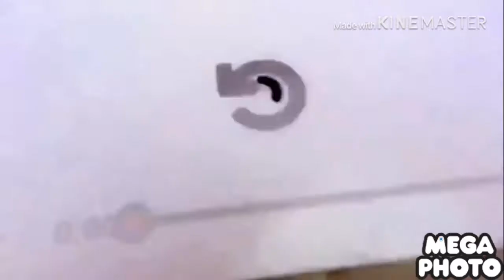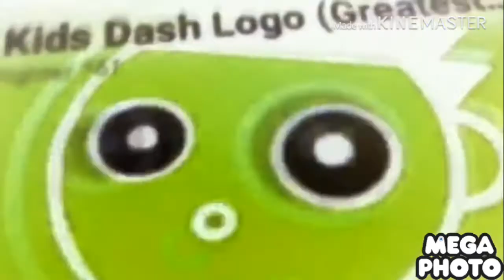Pbs kids effects in G Major 1